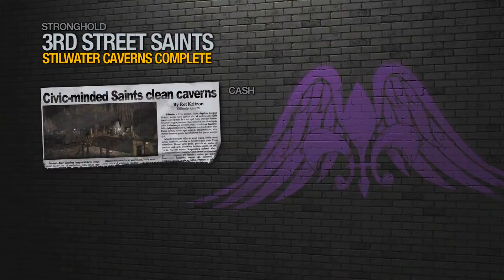End of the Sons of Samedi - Saints Row 2 PS5 Gameplay Walkthrough - Part 9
In this video, I continue my playthrough of Saints Row 2 on the PlayStation 5! It has been 13 years since the initial release of SR2. 50 Cent takes out the General of the Sons of Samedi.